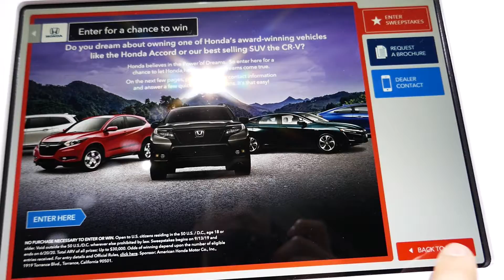New 2020 Honda Motorsports Talon UTV Exterior Tour - 2019 LA Auto Show, Los Angeles CA